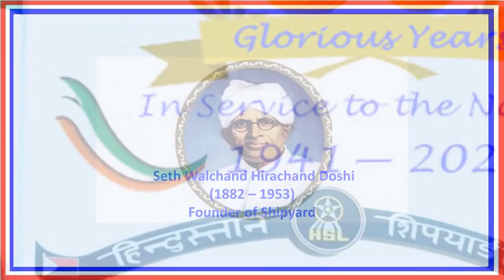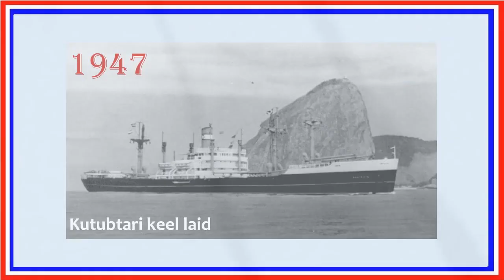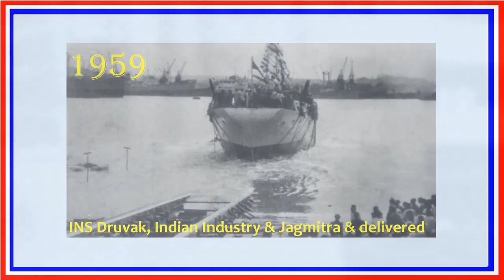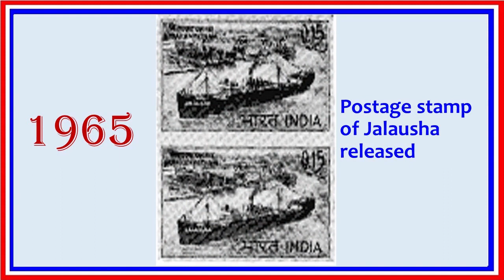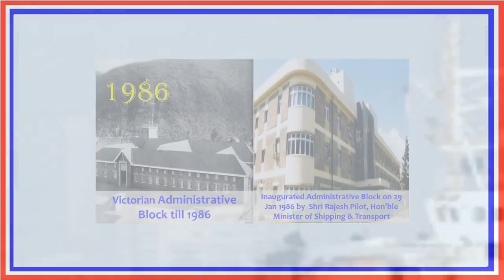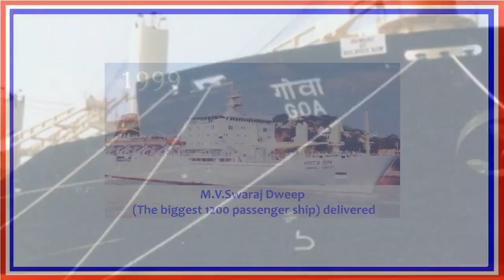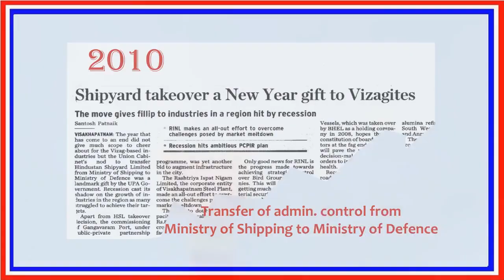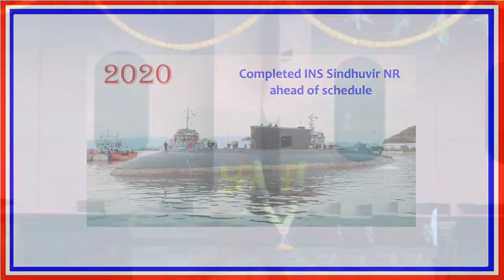80 YRS OF HINDUSTAN SHIPYARD LIMITED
Hindustan Shipyard Ltd., strategically located on the East Coast of the Indian peninsula, at Visakhapatnam, Andhra Pradesh, is the nation’s premier shipbuilding organization catering to the needs of shipbuilding, ship repairs, submarine construction and refits as well as design and construction of sophisticated state-of-the-art offshore and onshore structures. Direct sea access, excellent infrastructure, skilled work force, rich expertise garnered over the years in building 193 vessels and repairing 1986 vessels of various types enable HSL to offer competent services for the defence and maritime sectors.